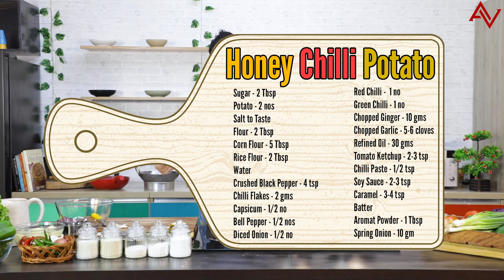हनी चिल्ली पोटैटो बिना फ्रेंच फ्राइज और हनी के | Honey Chilli Potato at home | Best Chinese Snack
Ingredients      Quantity

Chilli Flakes - 2 gms

Capsicum - 1/2 no

Bell Pepper - 1/2 nos

Chopped Ginger - 10 gms

Chopped Garlic - 5-6 cloves

Refined Oil - 30 gms
Tomato Ketchup - 2-3 tsp
Chilli Paste - 1/2 tsp

Caramel - 3-4 tsp

Batter
Aromat Powder - 1 Tbsp
Spring Onion - 10 gm

Honey chilli potato recipe | how to make crispy honey chilli potato with detailed video recipe. Yet another popular street food from the indo chinese recipe palette made from crisp and deep fried potato wedges or potato fries. it is crispy, sweet and spicy coated with honey, chilli Paste and soy sauce which makes it a ideal snack or as a starters.
KEEP COOKING AND KEEP LEARNING.

Credits
Forever Frame

Ravi Goswami
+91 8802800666